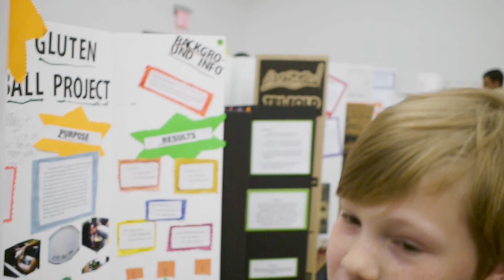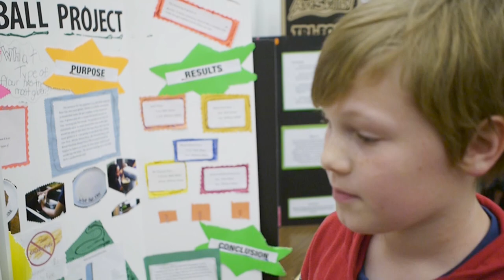Science! Ayden's Science Fair 2013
The oldest grandson was selected as a finalist for the science fair for his school and we went to see all the selected projects and I made this little movie for him.

Nothing serious, lol -- just some fun for Ayden and his family.  I used "I,Robot" by The Alan Parsons Project for the background.

For those that care: everything was done with a hacked Panasonic GX1 and an Olympus 17mm f/1.8 lens.  Editing was done on Premiere Elements 11.